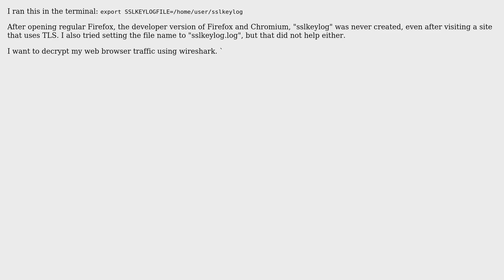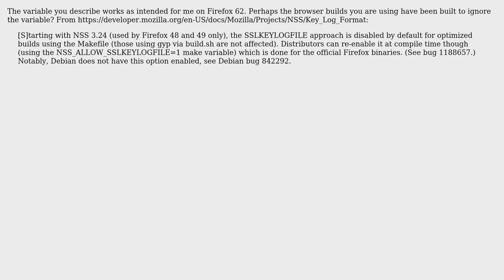Ubuntu: Firefox not creating sslkeylog file after setting SSLKEYLOGFILE variable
With thanks & praise to God, and with thanks to the many people who have made this project possible! | Content (except music & images) licensed under cc by-sa 3.0 | Music | Images & others | With thanks to user J. DOe user dsstorefile1 and the Stack Exchange Network Trademarks are property of their respective owners. You are responsible for your own actions.